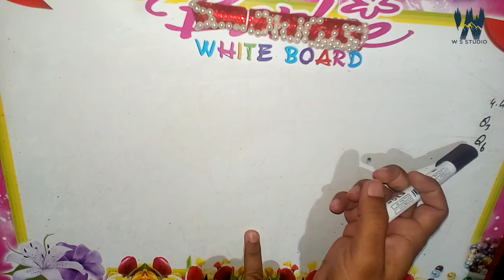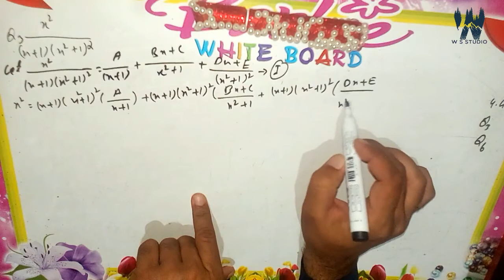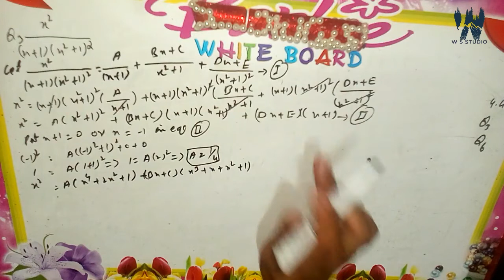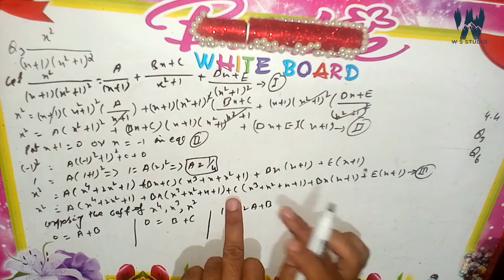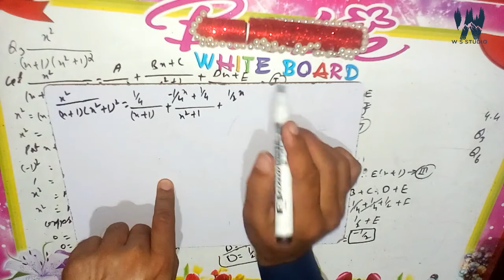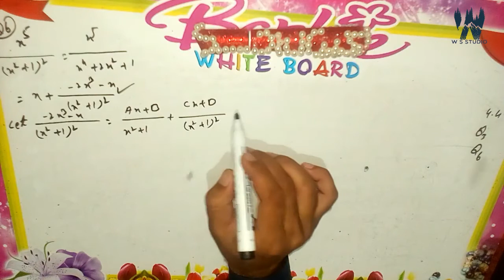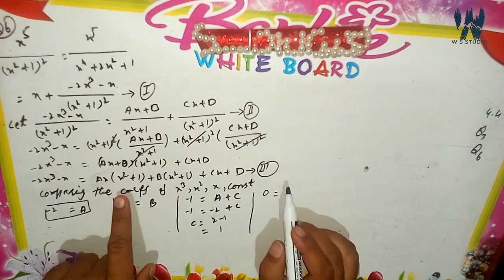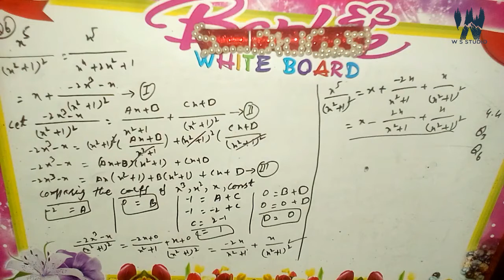MATH CLASS 10TH CH 4 ex 4.4 lectures 2021 ~ MATHEMATICS CLASS 10 CH 4 EX 4.4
MATH CLASS 10TH CH 4 ex 4.4 lectures 2021,
MATHEMATICS CLASS 10 CH 4 EX 4.4,
math class 10 chapter 4 ex 4.4 smart syllabus lectures,
mathematics 10 class chapter 4,
maths10th class chapter 4,
mathematics class 10 ch 4,
math class 10 chapter 4 smart syllabus lectures,
math class 10 chapter 4 complete smart syllabus lectures,
mathematics class 10 chapter 4 complete,
math class 10 chapter 4 complete,
class 10 maths chapter 4 complete,
10th class math smart syllabus lectures,
smart syllabus lectures of maths class 10th,
math class 10th smart syllabus lectures,
math 10th ch 4 complete,
math class 10 chapter 4 ex 4.4,
class 10 maths chapter 4 ex 4.4,
10th class math smart syllabus lectures,
mathematics class 10 chapter 4 ex 4.4,
math 10th ch 4 ex 4.4,
math 10th ch 4 ex 4.4 smart syllabus lectures,
10th math ch 4 ex 4.4 smart syllabi,